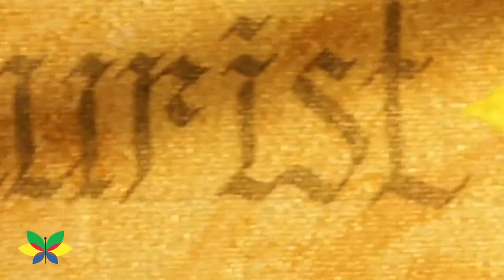AcuTip for 'BACK PAIN'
Moxibustion is a traditional Chinese medicine therapy, which consists of burning dried Moxa commonly known as Nagdona in Marathi on particular points on the body. Moxibustion is used to warm regions and meridian points with the intention of stimulating circulation through the points and inducing a smoother flow of blood and qi Moxa can be either given directly by burning the skin and creating a scar or indirectly with acupuncture needles.

In Sujok Therapy back area is located at the back of the palm as shown in video. Ginger helps to remove inflammation and lemon helps to increase wood energy that looks after muscles there by easing muscular pain and spasm.

Acupuncture is considered a technique for balancing the flow of energy or life force — known as qi or chi (CHEE). This energy is believed to flow through pathways in human body. Acupuncture involves a number of procedures involving stimulation of anatomical locations in the skin.